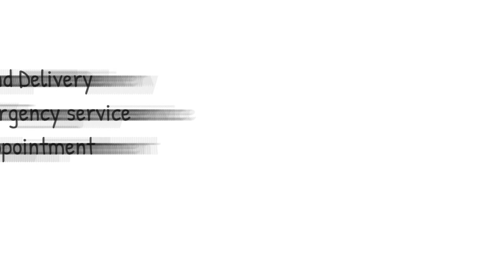Robert Young Carpet Care in Reading, PA